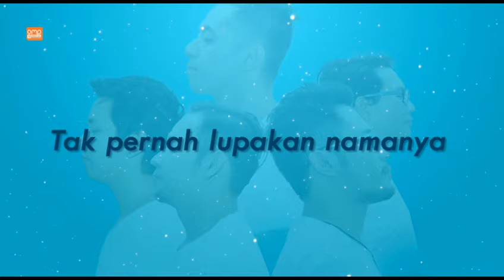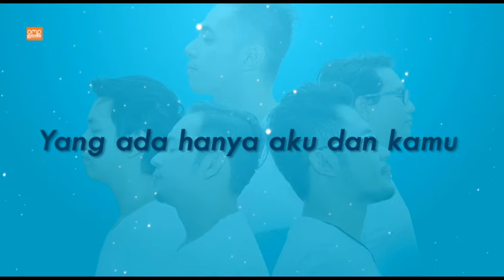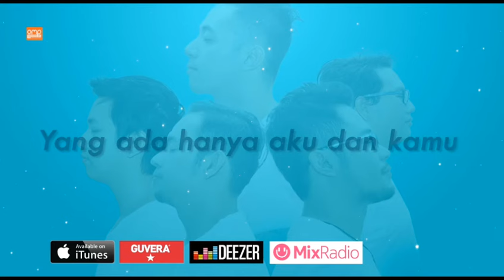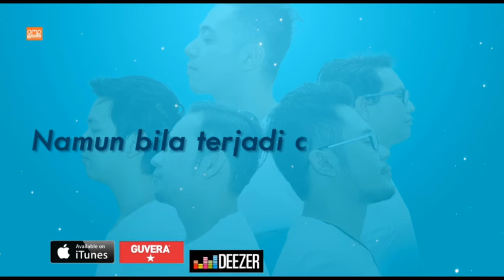Djams - Namanya Juga Cinta [Official Lyric Video]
Official Lyric Video DJAMS - Namanya Juga Cinta [1st Single]

Aktifkan Nada Sambung Hit single "Namanya Juga Cinta"
- IRING INDOSAT : Ketik  SET NAMAZ  kirim ke 808
- NSP TELKOMSEL : Ketik  NAMAZ  kirim ke 1212
- RBT XL : Ketik  NAMAZ  kirim ke 1818

CP
Gabriel